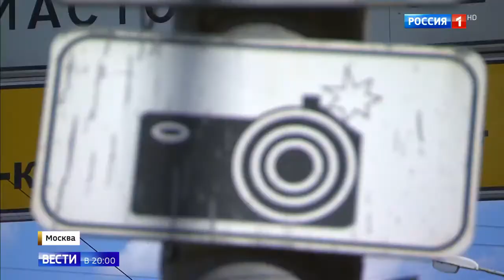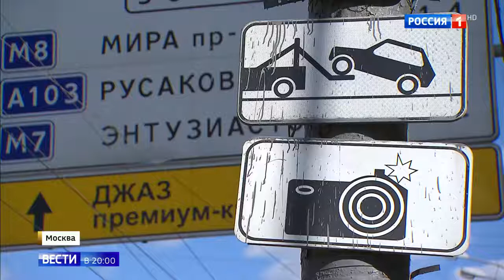Реальные камеры замера скорости и муляжи на дорогах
Реальные камеры замера скорости и муляжи на дорогах 17 09 18